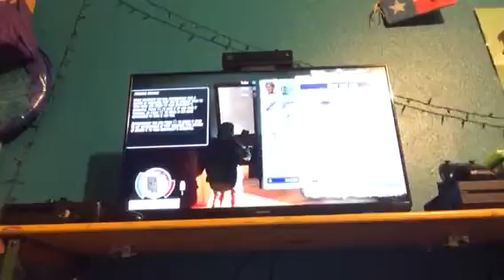State Of Decay | WHY ARE GOING TOWARDS THE ZOMBIES!!!